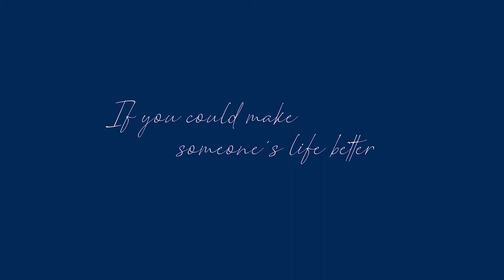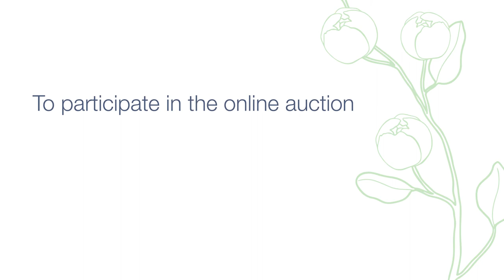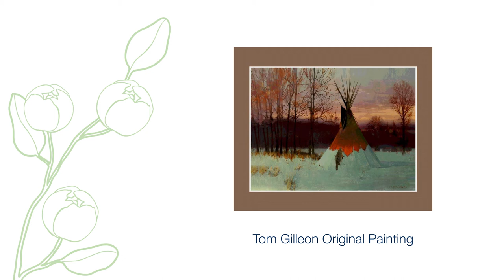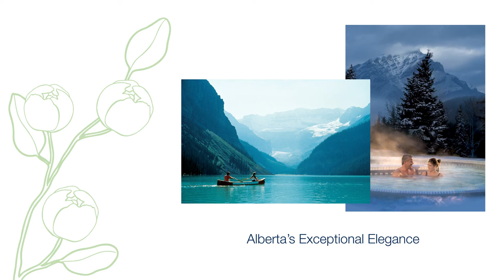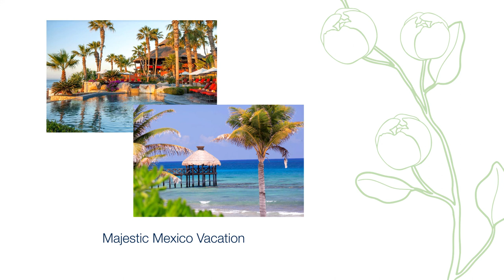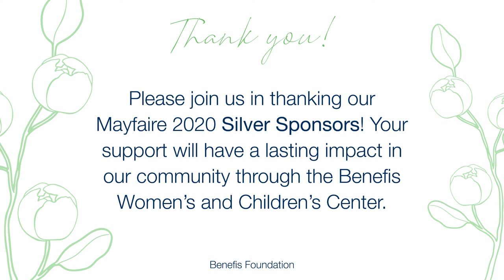Mayfaire 2020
What are you grateful for at this very moment? How can you turn that gratitude into kindness, and kindness into a movement that changes are community?

For us, the answer is easy. We're grateful for you! We are awed by the generosity of our donors and supporters. We've seen in new ways this year the vital role quality healthcare providers such as Benefis Health System play in our community, and we've felt the love from across northcentral Montana.

In this video, you'll learn more about Mayfaire and the power of generosity, gratitude, and kindness.